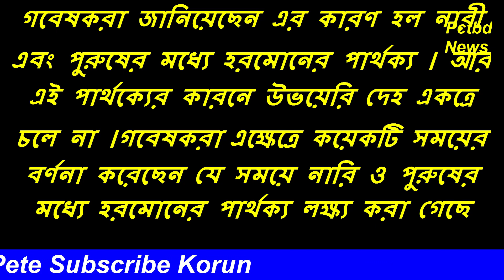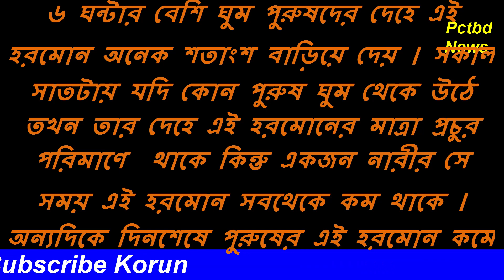ঘুম ভাঙলেই সবাই দেখেন কিন্তু কেন এবং এটা ভালো নাকি খারাপ || Gopon Health Tips Bangla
বিশেষ সতর্কীকরন : এই চ্যানেলের কোন ভিডিও অনুমতি ছাড়া অন্য কোন চ্যানেলে আপলোড করা কপিরাইট আইনের লংঘন। আমাদের কোন ভিডিও অন্য কোন চ্যানেলে পাওয়া গেলে কপিরাইট আইনের বিধি অনুযায়ী ব্যবস্থা নেওয়া হবে।